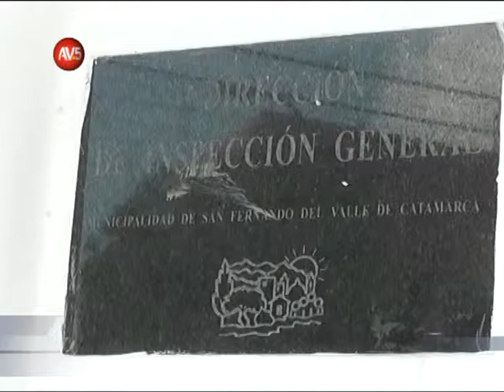Violentos atacaron las instalaciones de Inspección General